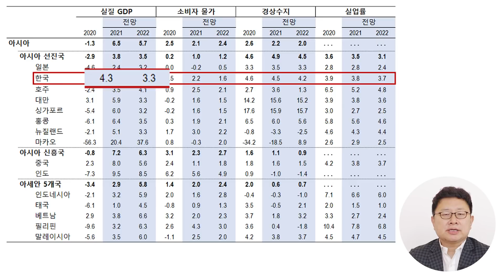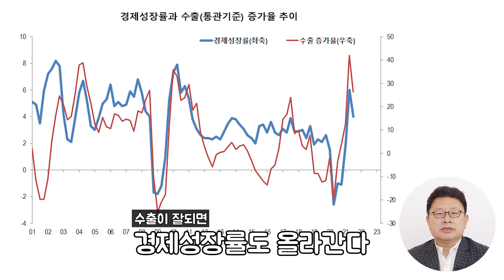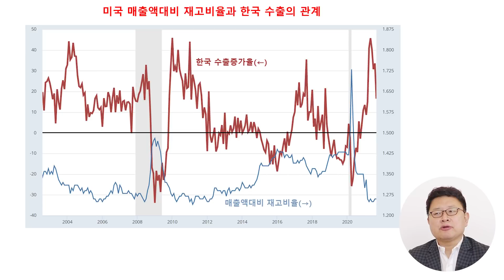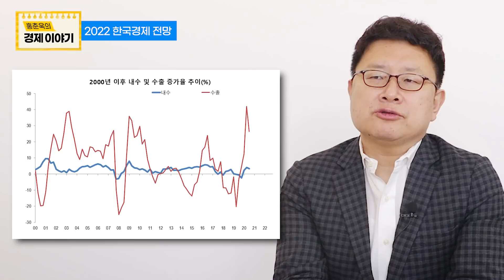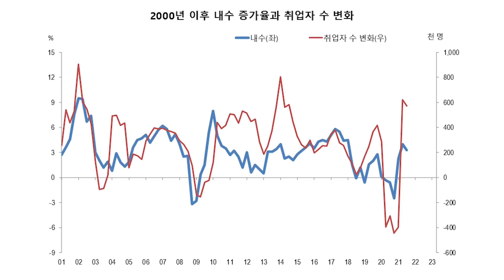홍춘욱의 경제전망, 2022년 한국경제는 건재할까?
안녕하세요. 이코노미스트 홍춘욱입니다.
2021년 한해가 저물어가는 만큼, 내년 2022년 경제를 전망해보는 시간을 가져보려 합니다. 2021년의 한국경제는 어떠하였고 2022년 한국 수출, 내수경제 등의 동향은 어떻게 예측될까요?

2021년이 얼마남지 않은 지금,
이번년도 저의 경제/투자 스터디의 마지막 모집을 시작합니다.
여러분들의 학습을 응원하는 마음으로 총 10분에게 스터디 지원금도 드리고 있으니 관심있으신 분들은 아래 링크를 참고해주세요.